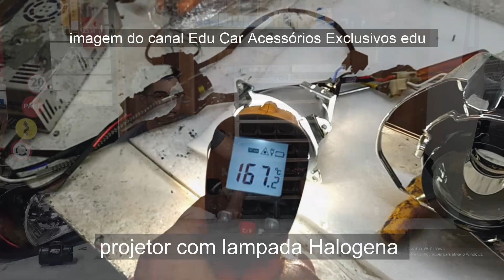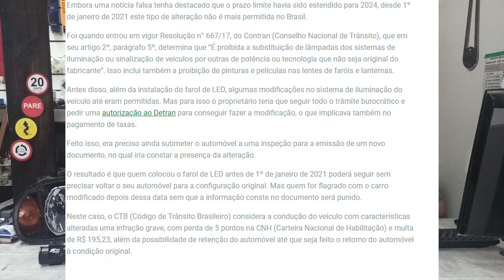[CUIDADO] VALE A PENA INSTALAR PROJETOR NO FAROL? PRÓS E CONTRAS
Como sabem nos já instalamos projetores no corsa e no prisma e com experiência de pesquisa e uso estamos aqui para falar os pontos positivos e negativos de instalar projetores no farol.

links dos projetores

bi led

Lampada projetor
Use cupom: AUTOMOD

Quer fazer serviço de eletrica ou modificações conosco?
Use cupom: AUTOMOD